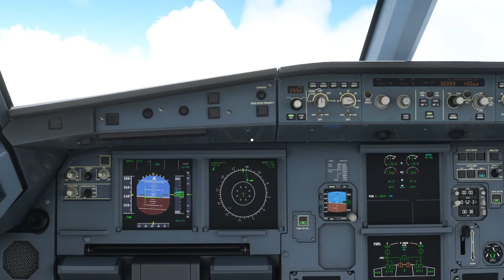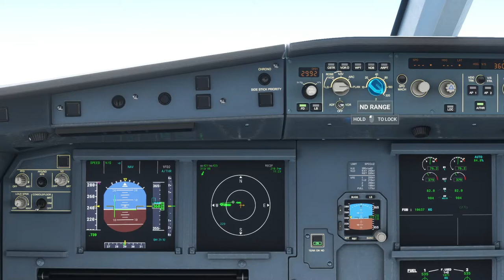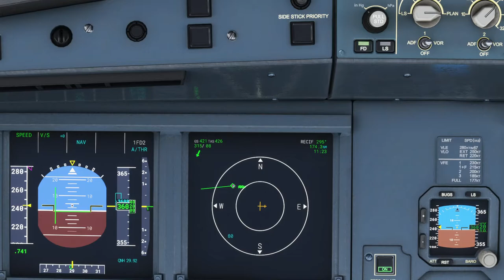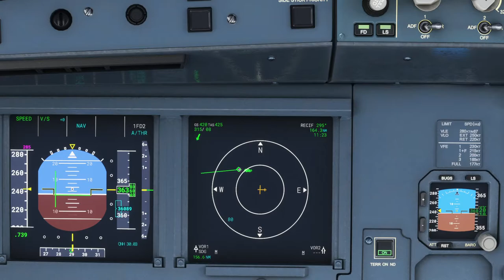MSFS2020: A320 Air France From Mauritius To Reunion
Autopilot Test Airbus A320 Air France from Mauritius Intl (MRU) to Reunion, Roland Garros Airport (RUN). Full Trip. Video recorded at 3840x2160 with Ultra Quality Settings. Graphics Card Nvidia RTX 2080. Microsoft Flight Simulator 2020.